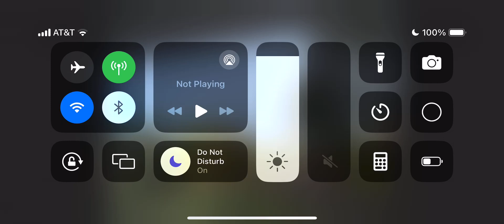Photo Slideshow Video#333:(10/18/2024)